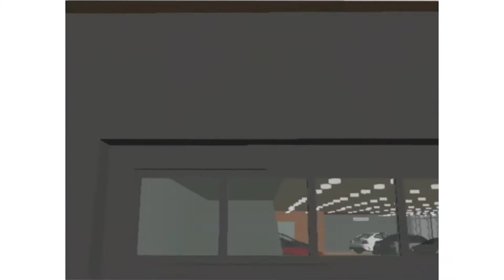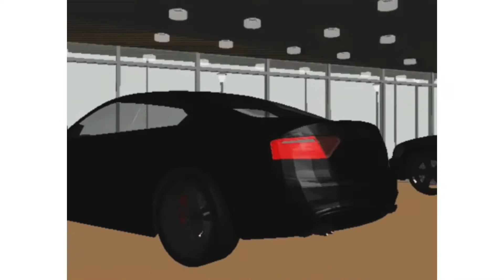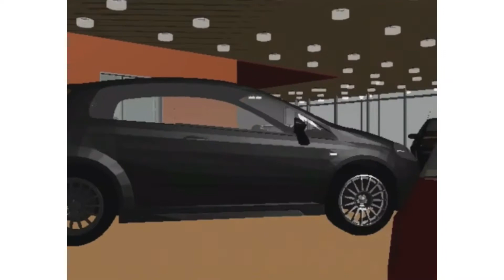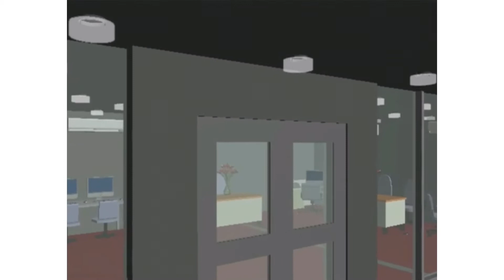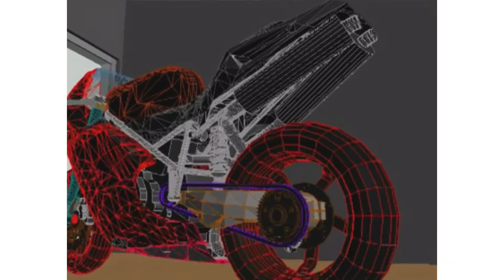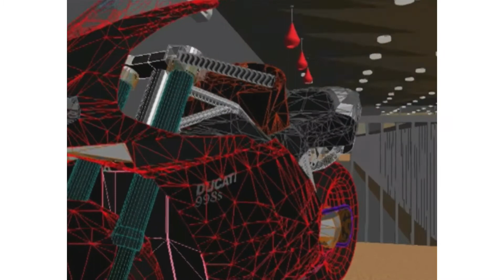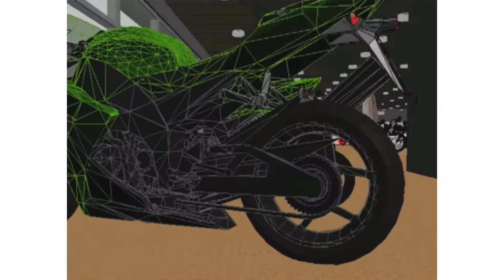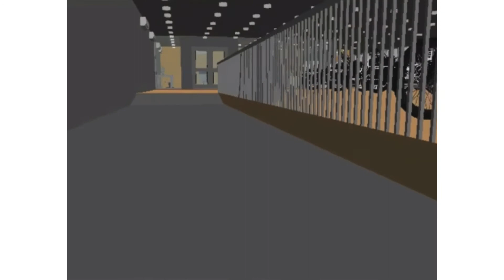3D walkthrough animation of showroom using revit